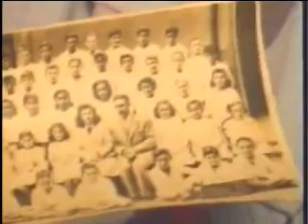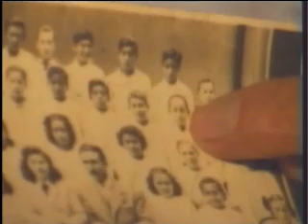Se realizó la cena por los 100 años de la Escuela Carlos Paz - VCP Hoy